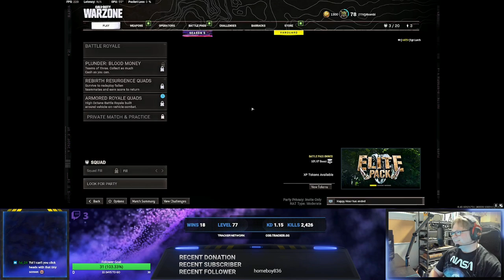I Didn't Pass Camping Class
Awkward rotations during the whole match and a weird circle leading to bad decisions and a failed rat campy play.

Shop Amazon with my Associates link! All purchases made on Amazon after clicking the link will help the channel at ZERO extra cost to you!